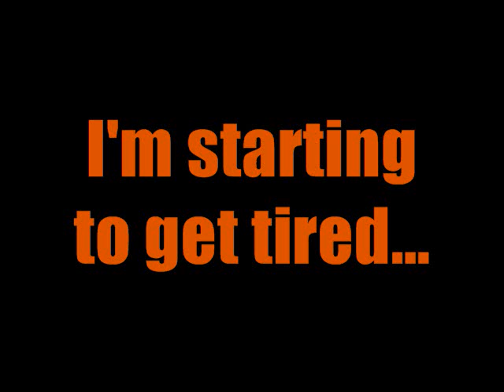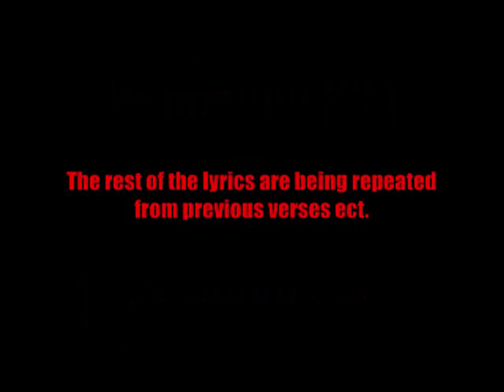Bloodbath - Hades the Rising - MISHEARD LYRICS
I laughed while making this. I hope you do the same!